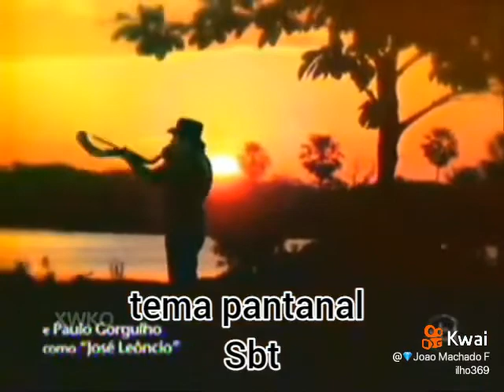Novela da REDE MANCHET..e SBT